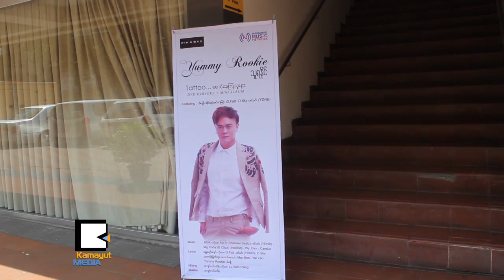သူရႏိုင္ရဲ႕ Tattoo ကို ေစာင့္ေနၾကသူမ်ား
Online ကေနတဆင့္ ပရိတ္သတ္ေတြၾကားထဲ အခ်စ္သီခ်င္းေအးေအးေလးေတြနဲ႔ ထိုးေဖာက္ခဲ့တဲ့ မႏၲေလးသား လူငယ္အဆို ေတာ္ Yummy Rookie (သူရႏိုင္) ရဲ႕ Tattoo Music Video နဲ႔ ေစာင့္ေနၾကသူမ်ား Mini Album ကို ေအာက္တိုဘာ ၂ဝ ရက္ေန႔က Orchid Hotel မွွာျပဳလုပ္ခဲ့ပါတယ္။